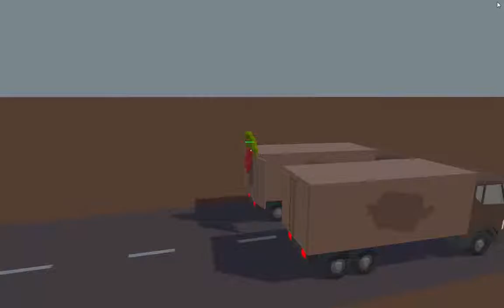PRC CHALLENGES PARTE 2 - Proyecto área súper wea con yapa - Gang Beasts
Por si nos bastaba con la pendejada pasada, aquí llega la segunda parte de esta mierda